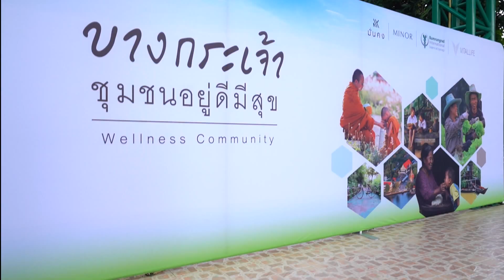“ชุมชนอยู่ดีมีสุข” (Wellness Community) I โรงพยาบาลบำรุงราษฎร์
🔸 3 องค์กรใหญ่ จับมือชูโครงการครัวโรงเรียนดึงเยาวชนบางน้ำผึ้ง เป็นต้นแบบพัฒนาคุณภาพชีวิตในชุมชน

บมจ. มั่นคงเคหะการ ร่วมกับ บมจ. ไมเนอร์ อินเตอร์เนชั่นแนล และศูนย์ส่งเสริมสุขภาพไวทัลไลฟ์ โรงพยาบาลบำรุงราษฎร์ ร่วมพัฒนาชุมชนบางกระเจ้า ภายใต้แนวคิด “ชุมชนอยู่ดีมีสุข” (Wellness Community) นำร่องเปิดโครงการปรับปรุง “ครัวโรงเรียน” วัดบางน้ำผึ้งนอก เพื่อส่งเสริมด้านโภชนาการและสุขลักษณะของครัวโรงเรียนให้ได้มาตรฐาน

นอกจากนี้ ทางโรงพยาบาลฯ ยังจัดหน่วยแพทย์ “อาสาบำรุงราษฎร์” บริการตรวจรักษาโรคทั่วไปให้แก่ชาวบ้านตำบลบางน้ำผึ้งอีกด้วย (23 ส.ค. 2562 ณ โรงเรียนวัดบางน้ำผึ้งนอก)

🔸 3 leading organizations join hands in initiating the “School Kitchen Project” in the Bang Nam Phueng district — with students in participation — as a pilot project towards improving the quality of life for those in our community.

M.K. Real Estate PCL, Minor International PCL, and the Vitallife Scientific Wellness Center of Bumrungrad International Hospital, joined together in a “wellness community” campaign in order to raise the standards by improving the quality of food and hygiene of the school kitchen of Bang Nam Phueng Nok district school.

In addition, Bumrungrad organized a visit by the ARSA Bumrungrad Mobile Clinic to offer medical services to those in the community.

The event was held on 23 August 2019.